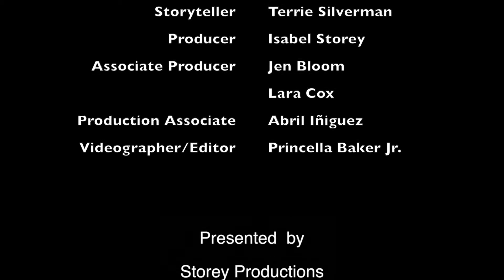SHINE Storytelling - January 2015: "Light My Fire" with Terrie Silverman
Hear the story of “Light My Fire!” with Terrie Silverman as she tells how seeing the movie “Mary Poppins” at age 5 inspired her life… what happened when she finally met her hero, Julie Andrews.

Storyteller's Bio:

Terrie Silverman, MFA, is a writer/performer, Artist-in-Residence at Beyond Baroque Literary Arts Center and founder of Creative Rites Workshops/Coaching for Writing, Performance and Creative Expression. Terrie has been presented at theaters and art festivals including MOCA (Museum of Contemporary Art), The HBO Workspace, KPFK Radio, UCLA’s World Arts and Cultures Dept., Beyond Baroque, Highways, F.A.R. (Foundation for Arts Resources) the Azatlan Center for International Women’s Day and Track 16 Art Gallery. Career highlights include 4 Women for Women which she produced and performed in along with Laraine Newman, Melanie Chartoff, Ann Randolph and host Julia Sweeney, as well as dying on stage with Sir Ian McKellan.  She has facilitated workshops for numerous organizations throughout Southern California.

For more information about SHINE or how to participate as a storyteller, be it guest or invited, or musician, please visit us

Jen Bloom - SHINE Curator, Host and Co-Producer
Princella Baker - Videography and Editing

SHINE is usually the third Thursday every month at the YWCA Santa Monica/Westside

for more information about story and live music submissions.